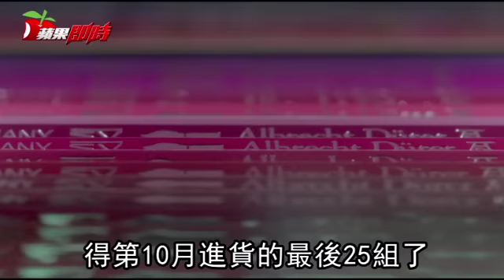天龍人的文具 9萬9999元色鉛筆登台 | 台灣蘋果日報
全球銷量破2000萬冊的《秘密花園》，第四集《奇幻叢林》本月初上市，搭上著色風潮便車，輝柏(Faber-Castell)去年單單36色色鉛筆在台灣就賣出超過6萬盒，9月中台灣將首度推出48色組合，一旁還加了鉛筆、削筆機等單品，讓畫畫便利。